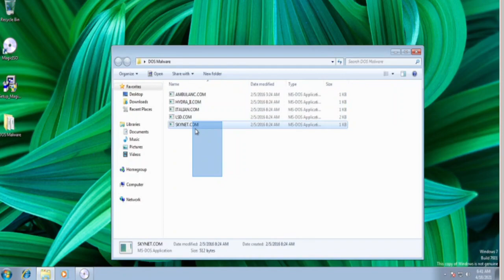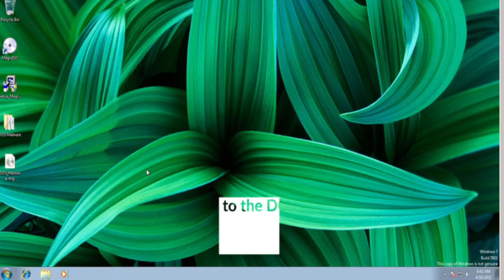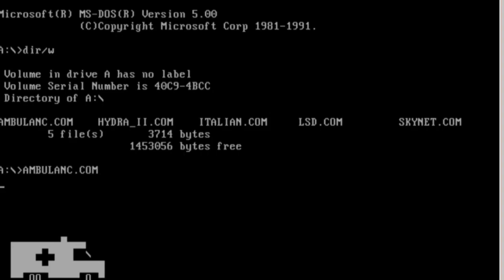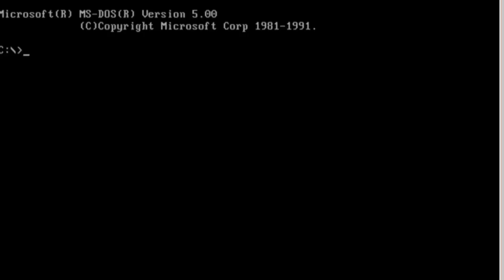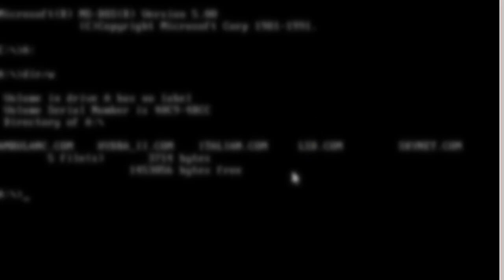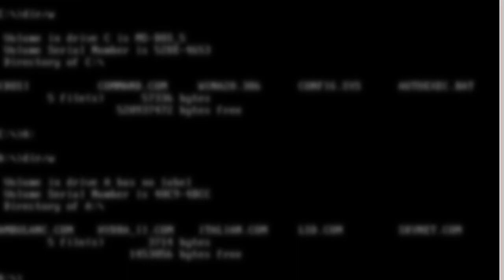Taking a look at old MS-DOS Malware Samples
In this video I will be testing some different malware samples for MS-DOS that I have found. I hope you enjoy!